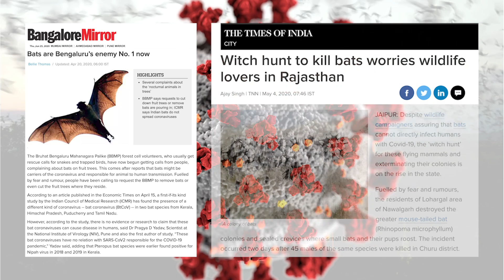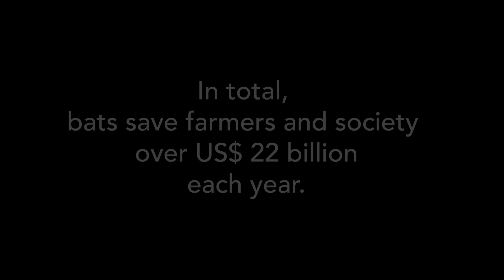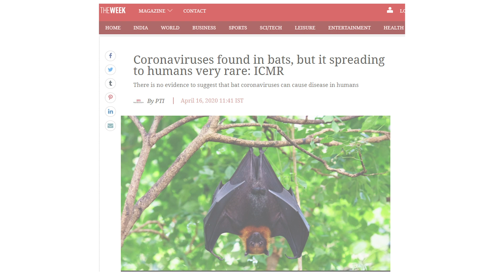Bats are our friends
Bat researchers from IISER Pune's Biology Department highlight why bats are not our enemies and should not be persecuted during the current pandemic. In fact, bats serve many essential functions in our ecosystem, and are beneficial in many ways. Our own activities are causing bats to decline, which will ultimately harm us as well.